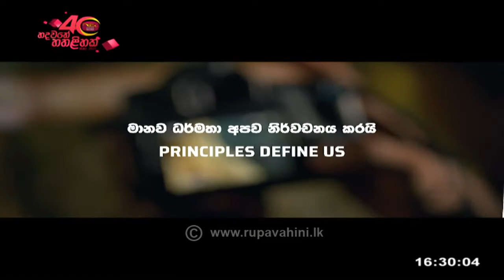Genius Junior | 2022-02-11 | Sri Lanka Rupavahini Corporation